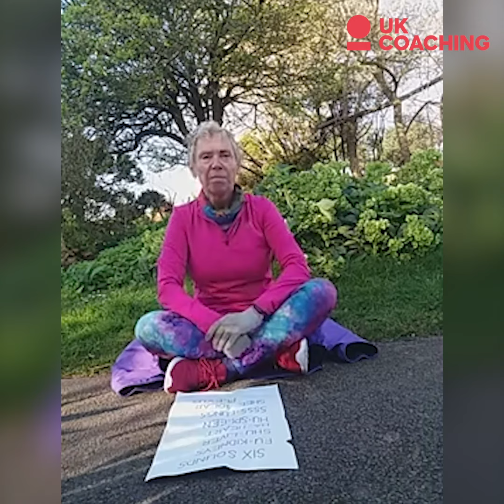Breathing exercises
Exercise doesn't always have to be taxing, it can be something as easy as breathing. Tai chi coach Debbie Pentland is here with her favourite breathing exercises, perfect for trying at home with the family or sending to your participants.

These types of activities are great for supporting the remote delivery of your physical activity and sport sessions.

Want more hints, tips, learning and ways to develop your coaching during this unprecedented time; head